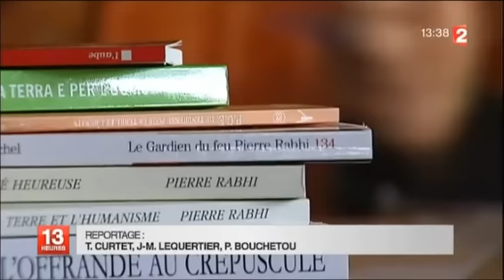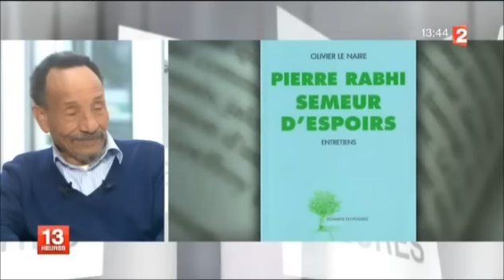Pierre Rabhi au 13 heures du 11 10 2013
Pierre Rabhi, à l'occasion de la sortie du livre "Semeur d'espoirs"